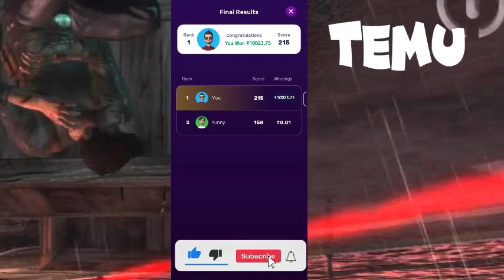Temu Method Temu Hack Temu Glitch free gift hack temu make money online free stuff on Temu